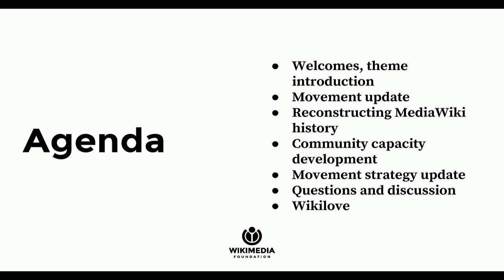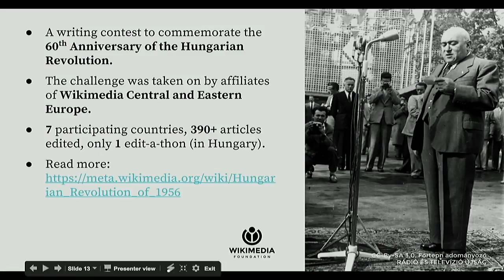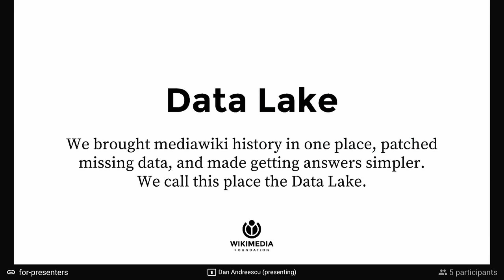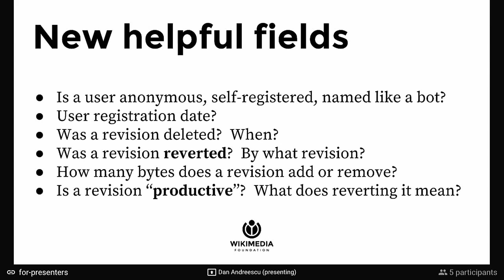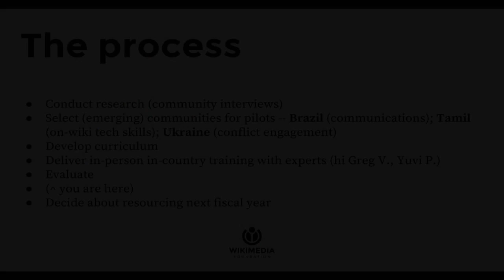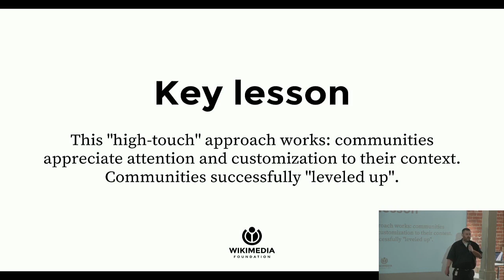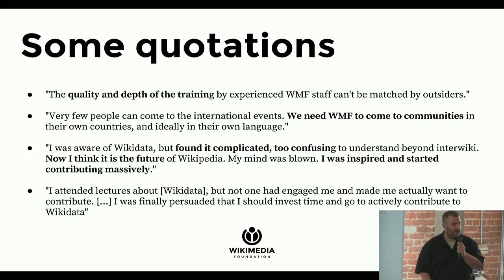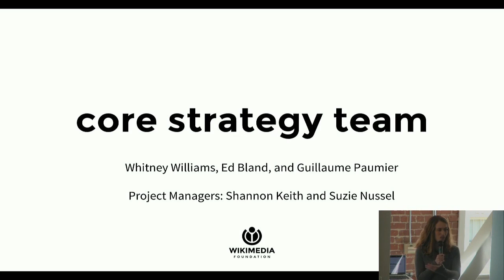Wikimedia Foundation metrics and activities meeting - January 2017 (improved audio)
The monthly Wikimedia Foundation metrics and activities meetings have taken place since October 2008 (originally called the "Report Card Meeting"). Usually they take place on the last Thursday of each month. The meetings have become increasingly open, with participation initially limited to on-site WMF staff, then expanded to remote staff and members of the internal-l mailing list. The meetings have been recorded on video since February 2012, and live streams and IRC participation are available since November 2012.